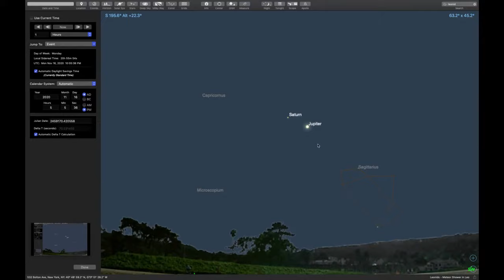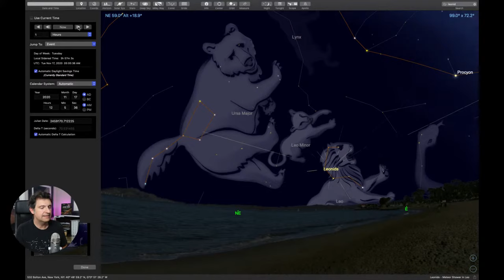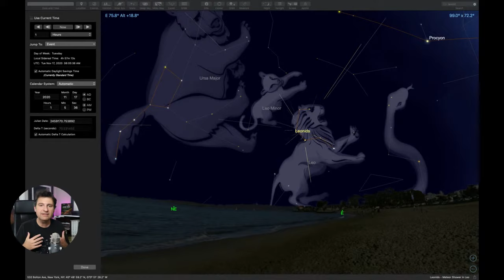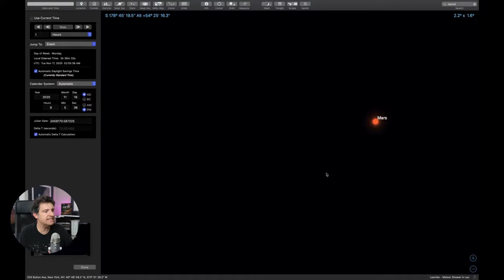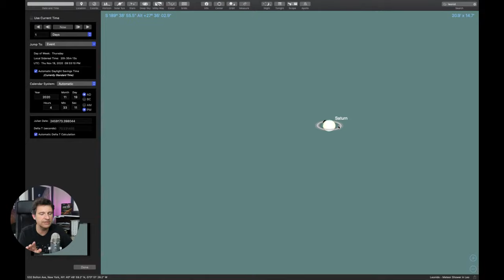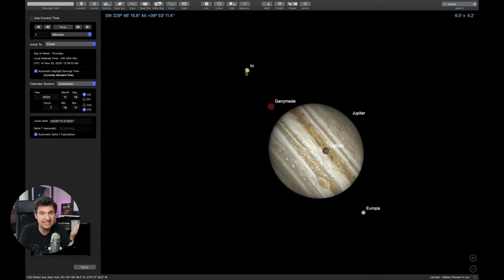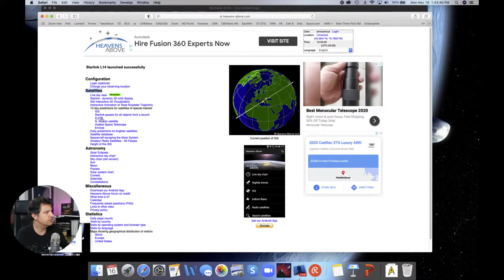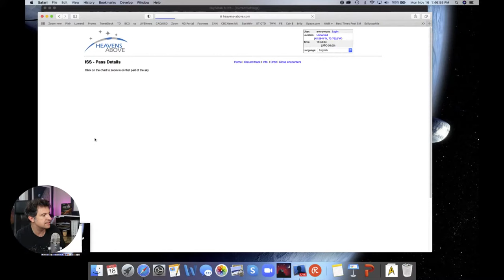The Night Sky This Week Nov 16 2020 Leonid Meteor Shower Special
Join National Geographic's Andrew Fazekas aka @TheNightSkyGuy for his top stargazing picks for this week. Learn how to watch the Leonid meteor shower peaking Monday through Wednesday. Get your best views of the planet Mars and look for a spectacular triangle formation in the sky courtesy of the Moon, Saturn and Jupiter. Also with the SpaceX Dragon capsule delivering 4 astronauts to the International Space Station this week, learn how to identify the space station flyover your sky above.

00:00    Intro
01:09    Nov 16/17 Leonid meteor shower
07:41    Leonids radiant constellation
11:32    How to watch Leonids?
13:10   scientific significance
15:55   Nov 18  Mars still bright and big
18:53   Great Square of Pegasus
19:48   Nov 19  Moon, Jupiter, Saturn Triangle
22:38   Nov 19  Jupiter Moons Hide and Seek
27:15   Nov 20-22 Watch the International Space Station
33:23  Wrap-up and End

Make sure you also become my Stargazing friend and follow me on my Facebook page where you can get a heads up on weekly stargazing events you don't want to miss, AND a weekly Night Sky Facebook Live too.

Watch the Moon have a close encounter with Mars on Saturday and Sunday late nights